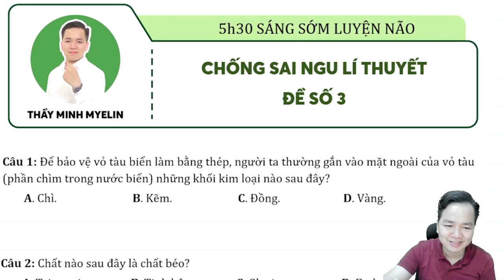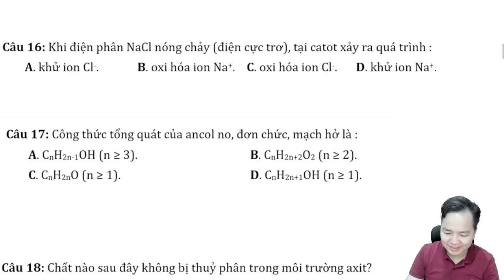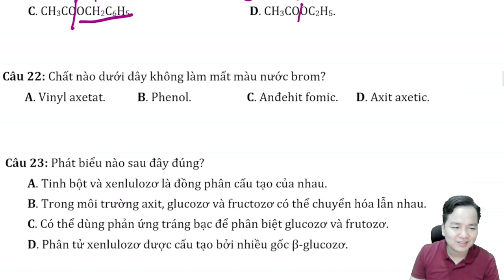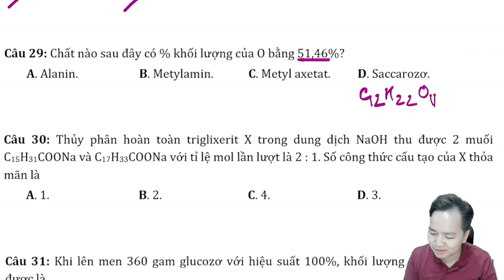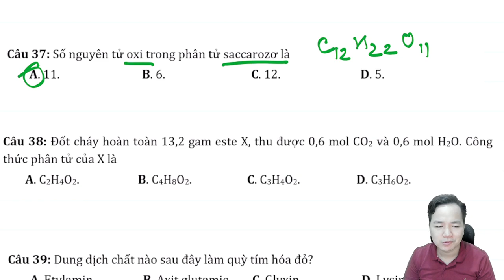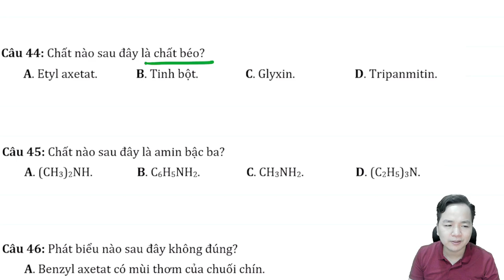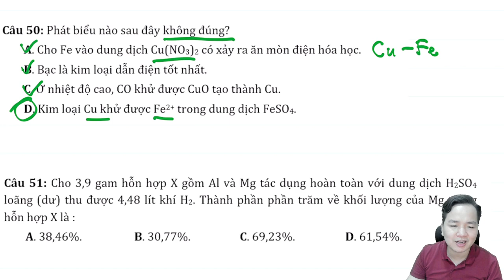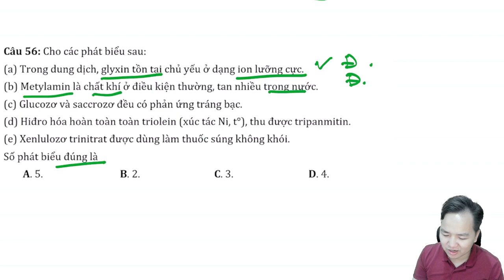CHỐNG SAI NGU LÍ THUYẾT HÓA đề số 03